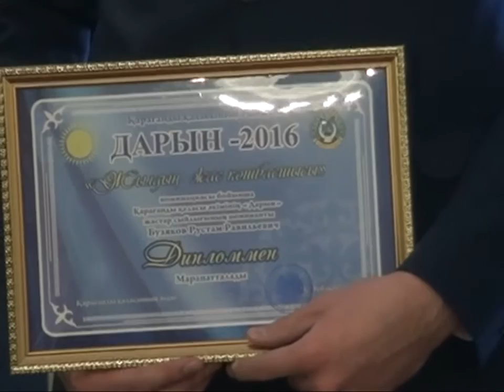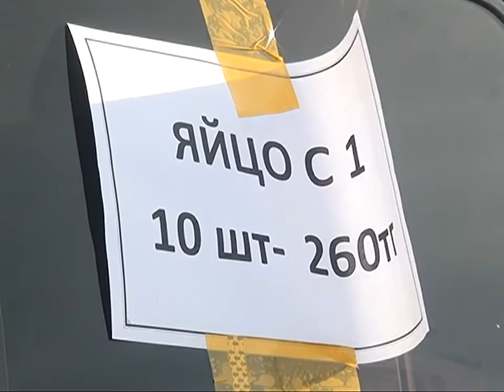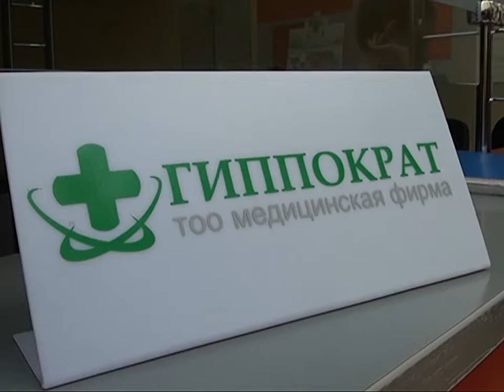28/11/2016 - Новости канала Первый Карагандинский